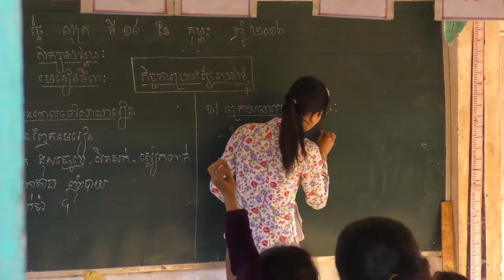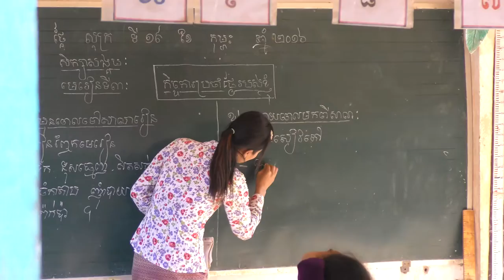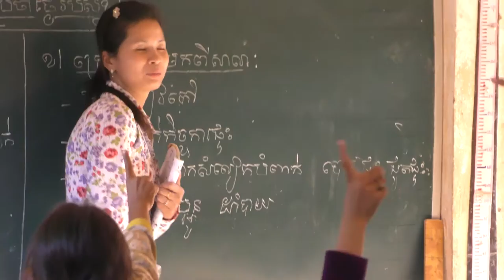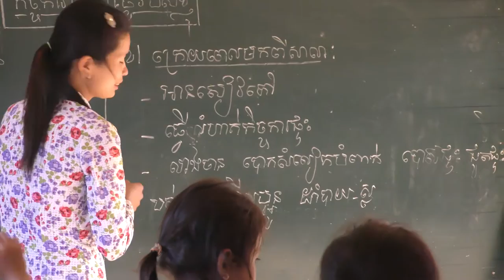School class in Koh Chen, Cambodia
On our tour through Cambodia we visited an elementary school in Koh Chen on the Tonle Sap River.